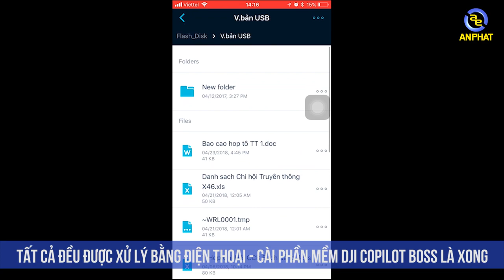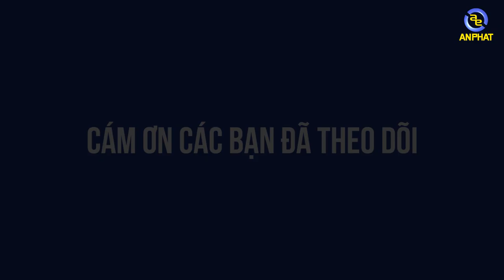Review DJI COPilot - Chiếc ổ cứng đa năng,đắt sắt ra miếng | An Phat PC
Với một chiếc ổ cứng có thể làm được mọi việc giúp bạn :
- tự sao chép dữ liệu từ thẻ nhớ, từ usb mà không cần chiếc PC.
- Khi điện thoại hết pin thì đây cũng là một cục pin dự phòng để sạc tạm thời
- Dung lượng 2TB cũng khá thoải mái cho các bạn copy dữ liệu
- Kết nối được cả iPhone lẫn Android ,quản lý hình ảnh/video trên điện thoại trực tiếp!

- Đồ chơi cho PC ( GAMING PC Accesories or Toy for PC ) :
SIÊU THỊ MÁY TÍNH AN PHÁT
🏢 49 Thái Hà - Đống Đa - Hà Nội
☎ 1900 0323